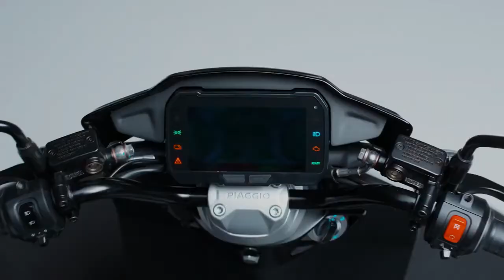Piaggio 1 3,2… Piaggio 1 contacto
PRUEBA PIAGGIO 1, LA PRESENTACIÓN: PIAGGIO TIENE ENCHUFE.
La marca reina del scooter, Piaggio, nunca se ha abstraído de la evolución del scooter eléctrico. De hecho, fueron pioneros, y han presentado su nuevo Piaggio 1. Allí estuvimos.